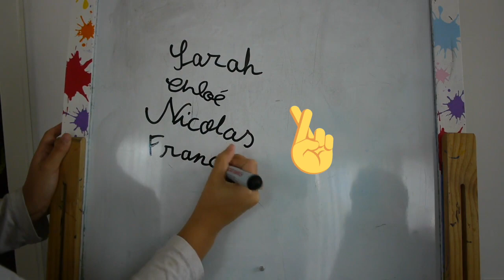Le corona est arrivé (Compo pour le Galago Défi n°21)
L'idée de composer me trottait dans la tête depuis quelques mois. J'écoutais des chansons "originales" sur YouTube avec de plus en plus d'intérêt, en me disant qu'un jour peut-être, je pourrais moi aussi réaliser une composition. Mais semaine après semaine, mois après mois, je repoussais cet objectif qui me paraissait difficile à atteindre.

Il y a deux semaines, l'ami Eric Legaud (MrGalagomusic en personne) a annoncé un nouveau défi sur sa chaîne. Un défi "compos".

Pour moi qui n'avais fait que des reprises jusqu'ici (ma chaîne en est témoin), le mot "défi" prenait tout son sens. C'était la petite impulsion dont j'avais besoin pour enfin me lancer.

Il m'a ensuite suffi de montrer la vidéo de présentation du défi avec le joli piano en Lego à gagner pour mettre des étoiles dans les yeux de nos enfants et pour leur donner envie de faire une vidéo avec moi. Durée du speech de motivation ? 2 minutes 52 montre en main. Qui dit mieux ?

Quelques (dizaines) d'heures d'écriture, de guitare, de piano, d'harmonica, de dessins, de photos et de montage plus tard, nous sommes heureux de vous présenter notre composition ! C'est une production familiale, un peu bricolée, mais pleine de bonne humeur et d'espoir ;)

- Sarah, Chloé, Nicolas, Malis et François

To my English speaking friends: English subtitles are available!